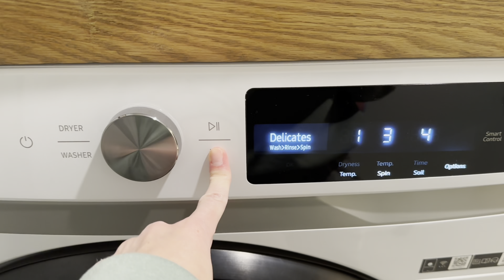POWER HOUR CLEAN WITH ME - Cleaning as much as I can in one hour! ⏰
Laundry room storage containers:
1 gallon canister

2 qt. canister

Liquid dispenser

Dispenser labels

Gold canisters (2 pack)

Bissell handvac

Dyson animal cordless

Runner rugs (My Texas House)

Lysol with hydrogen peroxide

Clorox fIoor pads

Method glass cleaner

Cleaning cloths

Sponges (9 pack)

SHOP MY FAVORITES! 🛍️
LikeToKnow.it @organizationbeautynation

Product links with Go.Magik.ly, rstyle.me, bit.ly, and amzn.to indicate a referral and/or affiliate link which means I receive a small commission if you purchase through those links (at no cost to you).